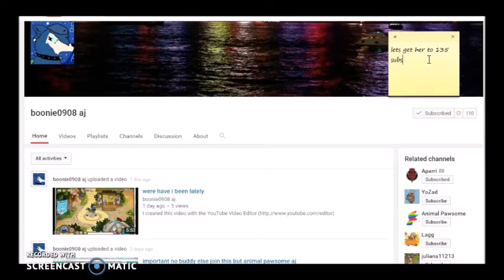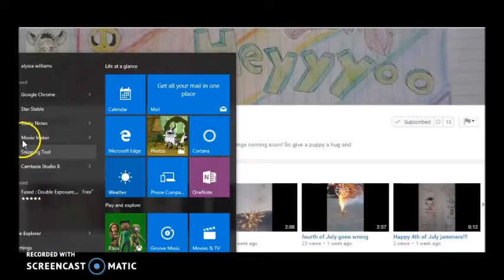GO SUBCRIBE TO MY FRIENDS!